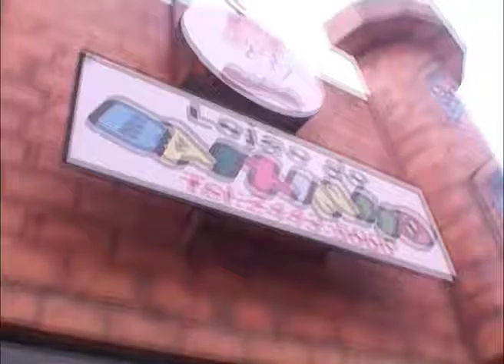LOJÃO DO BAIXINHO 30